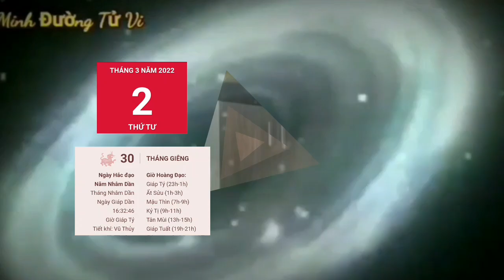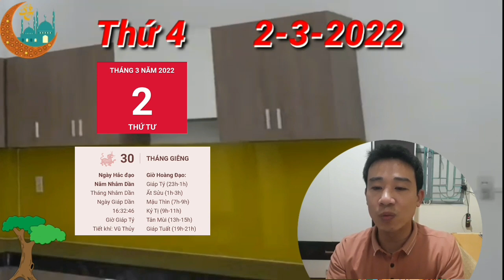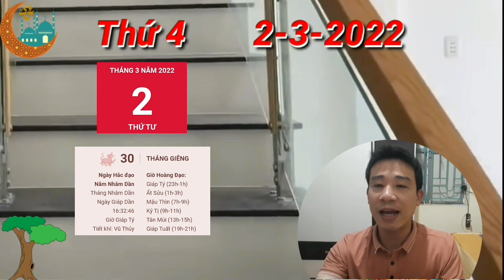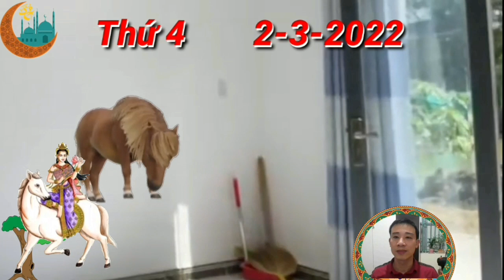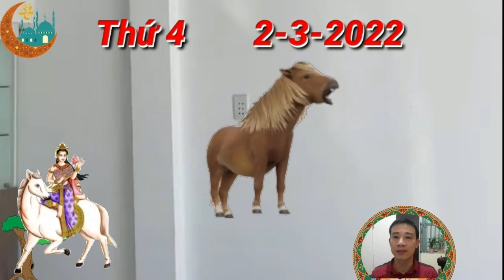TU VI Ngày 2/3/2022 BÁO TIN QUÁ VUI, Con Giáp CÓ LỘC LỚN, TRÚNG SỐ, GIÀU TO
Tam Hợp phù trợ người tuổi tuất làm việc thuận lợi. Bạn nhanh chóng nắm bắt được vấn đề mà cấp trên giao phó. Đồng thời, bạn cũng là người khiêm tốn, chịu khó thu ý kiến đóng góp của mọi người xung quanh.

Tài vận khá sáng, nguồn thu nhập tăng từ nhiều phía. cả Chính Tài và Thứ Tài đều tăng. nếu làm ở các nghề tay trái, bạn sẽ nhận được không ít thu nhập. cát thần chiếu mệnh hóa nguy thành an, quan lộc tịnh tiến. có được Vận may về tiền bạc rất lớn, bản mệnh còn có cơ hội trúng thưởng, trúng số, tài lộc đến một cách bất ngờ nữa,...

Mộc - Thổ xung khắc cho thấy cái chuyện tình cảm của bạn lại khá ngột ngạt, Bạn và nửa kia rất dễ cãi cọ, mâu thuẫn với nhau, và nguyên nhân có thể xuất phát từ những bất đồng chưa thể dung hòa giữa đôi bên.  Vợ chồng nên chia sẻ mọi nỗi niềm trong cuộc sống, đừng giữ mọi chuyện trong lòng vì nghĩ rằng người ấy không hiểu mình.